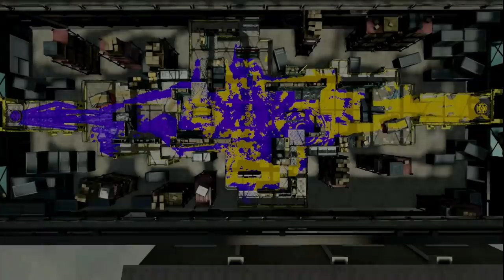キル性能がヤバいｗｗｗ まとめて敵を倒せるのが強すぎたｗｗｗうなぎの実況 #12【スプラトゥーン２】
前➡酔っぱらって 可笑しなテンションでバカみたいに実況をしてしまった黒歴史 うなぎの実況 #11

〒106-6137

『うなぎTwitter』

たまんてす*

か な え*

ちくわ

hona*

カマキリ

さおぷ

あっちゃん

猫大好き

のあ

ゆゆ

*川*ひぽす

芽衣さん

えみーじょ

ぽむもも

ぽむっと

とろとろ

山田いちか

のん。

ちちゃ

nano 。

めがねさん

パーカー

れいらに

。朱砂妃。